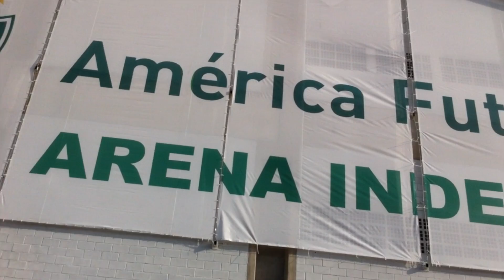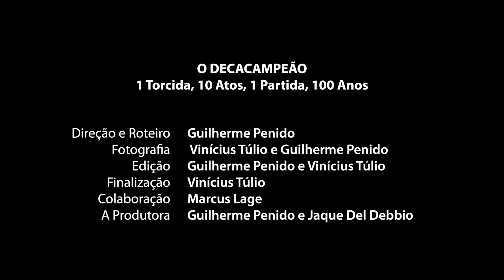Concurso CINEfoot Centenário 2012 / "O DECAMPEÃO"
O DECAMPEÃO - 1 Torcida, 10 Atos, 1 Partida, 100 Anos. (MG)

É o Grande Dia, o Jogo do Centenário do América Mineiro, o Primeiro Decacampeão do Mundo. É a reinauguração de sua casa, o Estádio Independência, totalmente reformado e pronto para a grande festa. 100 Anos se passaram e sua torcida fanática é retratada nesse microdocumentário. O Decacampeão em 10 Atos.

Direção e roteiro: Guilherme Penido